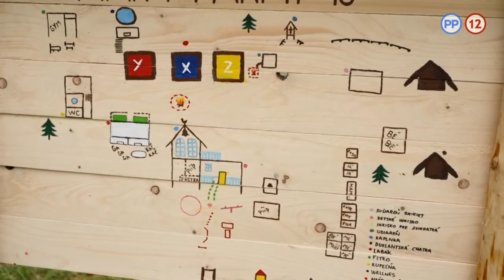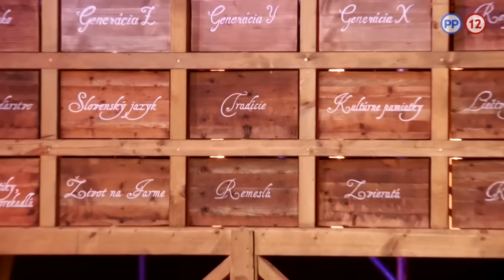Farma 15 E65 - Duel Lucia vs Denis! Nikto nevypadáva, no Lucia je na dne! / Sklamaný hospodár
COPYRIGHT INFORMATION !